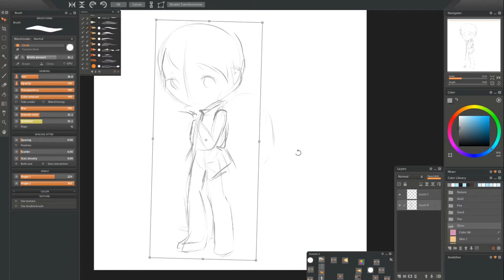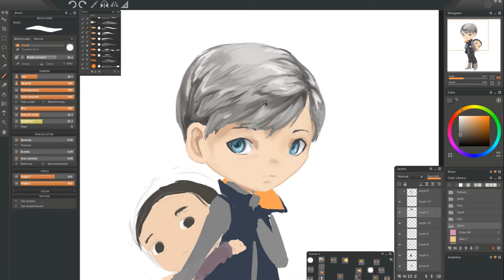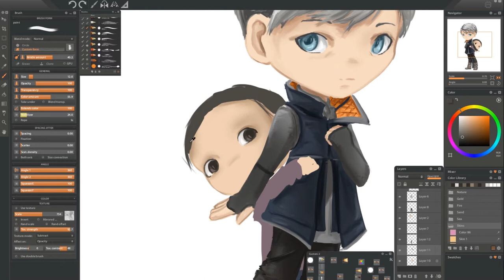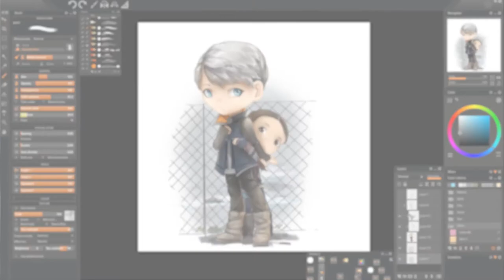[Detroit: Become Human] Kara and Alice - speedpaint (commission) [Paintstorm studio]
Mark Tyner - Lost In Thoughts